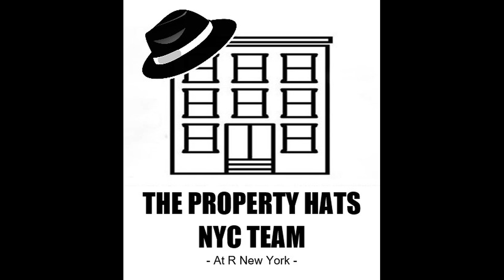TIME FOR A NYC REAL ESTATE PIVOT?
real estate thoughts during Covid19 from Kilby Browne of The Property Hats NYC Team at R New York.

About Kilby
* Kilby Browne aka “The Man in the Hat” specializes in sales, rentals and relocations – in Manhattan and some Brooklyn neighborhoods. He also works with many international clients who want his expertise in finding the right home or investment vehicle in New York City.

* Kilby’s background from Wall Street and Private Wealth conferences gives him a strong knowledge of the financial and real estate markets. His ability to connect his clients to some of the wealthiest families in Latin America was accomplished through a mix of patience and perseverance, while looking out for the needs of each client. His skills as a high-level connector and problem solver enable him to find the right home at the right price with the least possible stress.

* Married to Marizete Browne from Rio de Janeiro, his partner in life, dance and real estate at R New York. Kilby speaks Portuguese and has many connections in Latin America. Kilby and Marizete Browne are The Property Hats NYC Team at R New York. Hats off to your real estate dreams. We R New York.

About Marizete
Originally from Rio de Janeiro, Brazil, Marizete loves helping people achieve their real estate goals and dreams. She specializes in sales, rentals and relocations – in Manhattan and some Brooklyn neighborhoods. Marizete worked in Wall Street for over 10 years, and has always practiced high ethical standards, and exhibited a stellar performance in client service.
As your real estate advisor, her focus is on guiding you through the intricate real estate process, while collaborating with you to understand and fulfill your needs. Clients appreciate her responsiveness, enthusiasm and creativity, along with her deep commitment to protecting their best interests.
She speaks fluent Portuguese and English, as well as conversational Spanish. Marizete’s favorite hobby is dance, and she teaches Brazilian dance for over 16 years in NYC. She also loves music, performance arts, architecture and photography.

Marizete and her partner Kilby Browne are The Property Hats NYC Team at R New York. Hats off to your real estate dreams.

RLS Rebny
This information is not verified for authenticity or accuracy and is not guaranteed and may not reflect all real estate activity in the market. RLS IDX Data display by Kilby Browne. IDX information is provided exclusively for consumers' personal, non-commercial use and that it may not be used for any purpose other than to identify prospective properties consumers may be interested in purchasing.